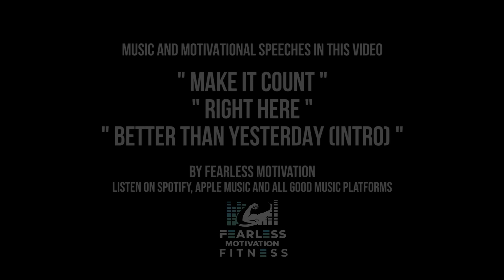The PERFECT Push Up Workout (with Abs Finisher)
This is the perfect push-up workout!
You can perform it anywhere at any time, we added a little twist to it...
an ABS FINISHER.
In total, it's an 8-minute workout that will give you an intense pump!

Description of workout:
8 Minute Workout
The first 5 minutes are a PUSH-UP workout
30 seconds on/30 seconds rest
The last 3 minutes are an ABS FINISHER
45 seconds on/15 seconds rest

E.T. Rouleau

1. Fearless Motivation Fitness strongly recommends that you consult with your physician before beginning any exercise program. You should be in good physical condition and be able to participate in the exercise. Fearless Motivation Fitness is not a licensed medical care provider and represents that it has no expertise in diagnosing, examining, or treating medical conditions of any kind, or in determining the effect of any specific exercise on a medical condition.
2. You should understand that when participating in any exercise or exercise program, there is the possibility of physical injury. If you engage in this exercise or exercise program, you agree that you do so at your own risk, are voluntarily participating in these activities, assume all risk of injury to yourself, and agree to release and discharge Fearless Motivation Fitness from any and all claims or causes of action, known or unknown, arising out of Fearless Motivation Fitness The information provided is not intended to be a substitute for professional medical advice, diagnosis or treatment.  Never disregard professional medical advice, or delay in seeking it, because of something you have read on this website.  Never rely on information on this website in place of seeking professional medical advice.
3. Fearless Motivation Fitness is not responsible or liable for any advice, course of treatment, diagnosis or any other information, services or products that you obtain through this site.  You are encouraged to consult with your doctor with regard to this information contained on or through this website.  After reading articles, watching videos or reading other content from this website, you are encouraged to review the information carefully with your professional healthcare provider.